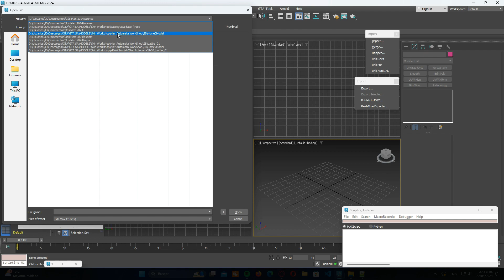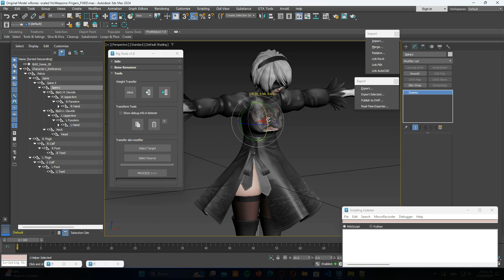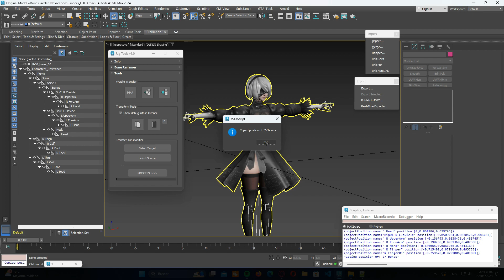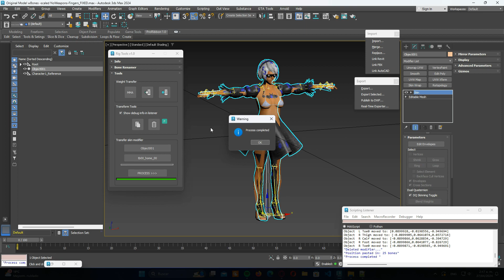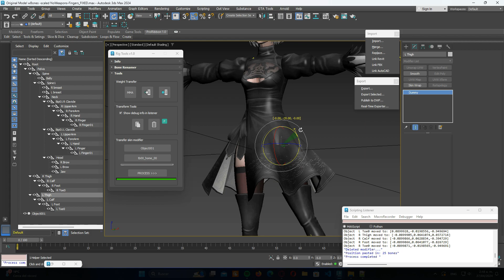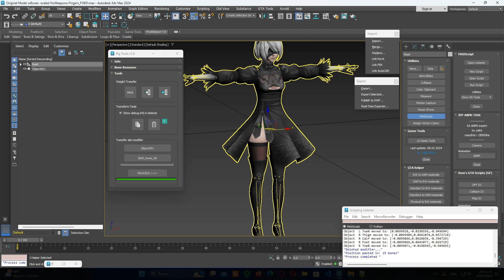Maxscript - RigTool [GTA SA]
I'm still testing the script, but it seems to work fine
is intended for GTA SA, but should work for any game
- not released yet